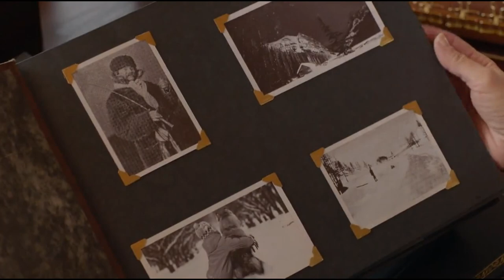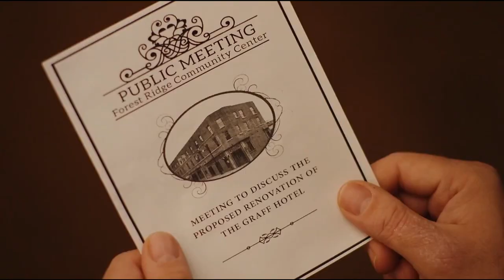The WORST GAC Family Movies Of ALL TIME! (According to fans)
In today's video I cover some of the WORST GAC Family Movies of all time!
Let me know what movies are deserving to be on this list, and if I missed any! 👇